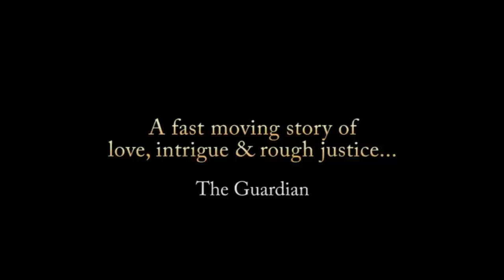margaret catchpole trailer